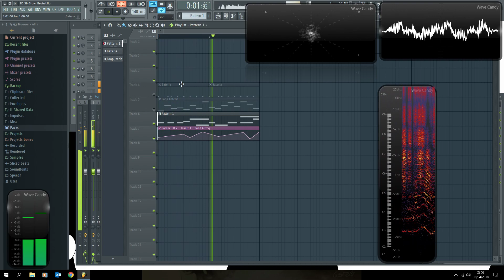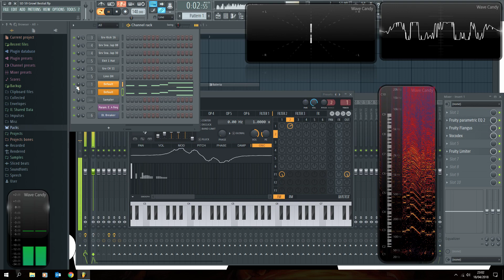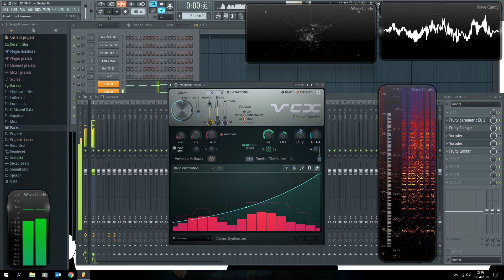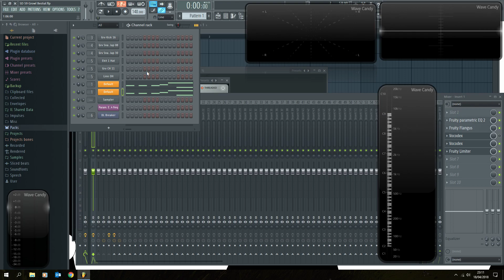Sound Design 59: Growl Bestial [Para Dubstep, Drum & Bass y mas]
En este video muestro como hacer un bajo agresivo usando Sytrus y Vocodex para utilizarlo en generos como Dubstep, Drum & Bass, Glitch Hop y otros.

Resultado final: 13:10